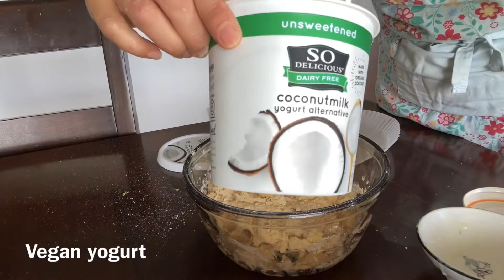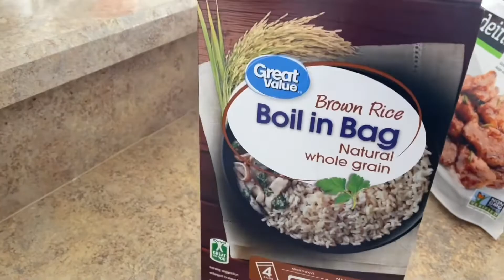비건 레몬 스콘 (에어프라이) 와 인생 상담과 정체성 찾기